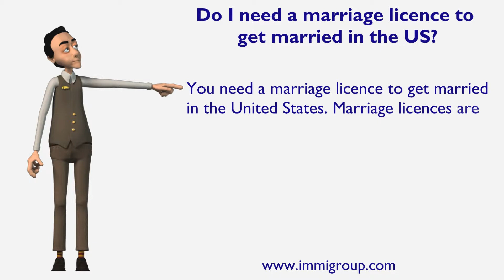Do I need a marriage licence to get married in the US?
You need a marriage licence to get married in the United States. Marriage licences are issued by the county you want to get married in.
For more expert advice go to immigroup.com.